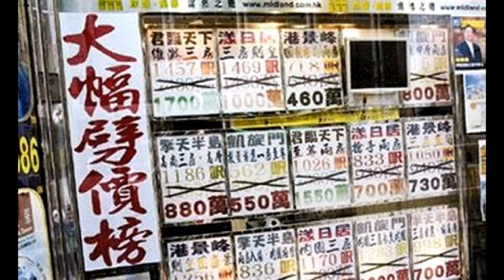樓評：負資產惡夢重臨！港男急問自住會唔會蟹足一世？ 2022 12 10